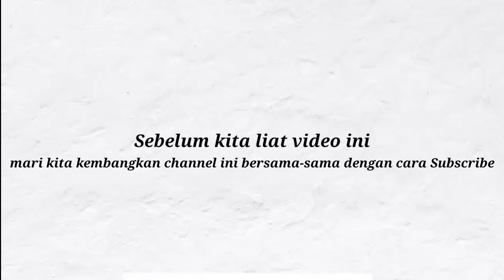Cara menang game Among Us Sebagai Crewmate dan Impostor - Part 2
Pada video kali ini Juru Teknologi akan memberikan tips agar bisa memenangkan game Among Us sebagai crewmate dan Impostor. Apa aja ya tips nya? Yuk kita simak videonya.